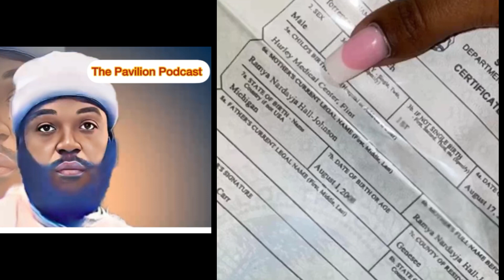They Tried to Put A Baby On Rapper Boosie and his son TootieRaw